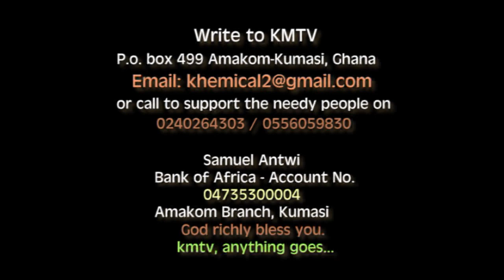WOW! MAMA MARTHA IS BACK....................